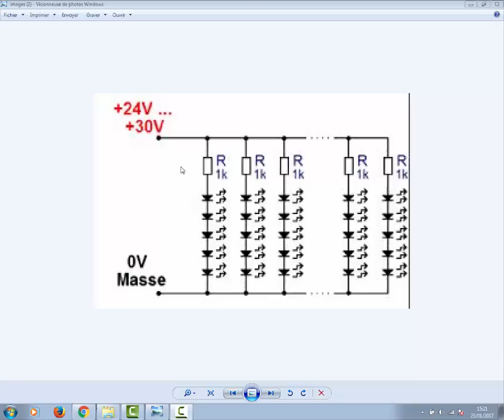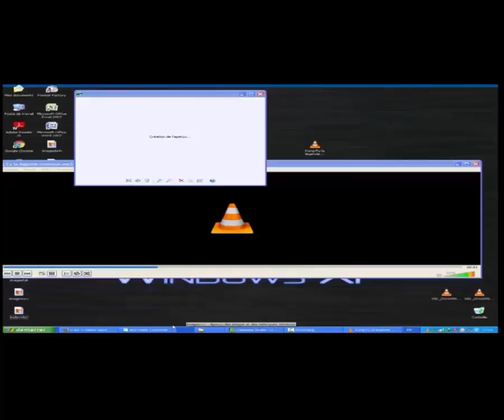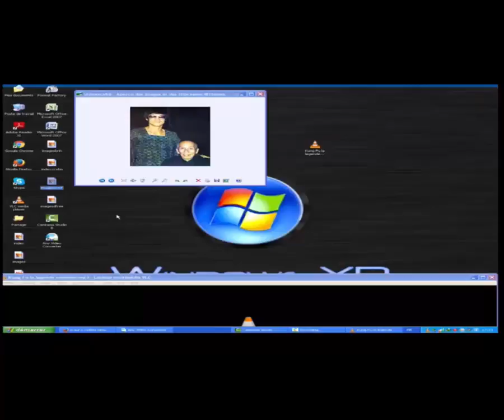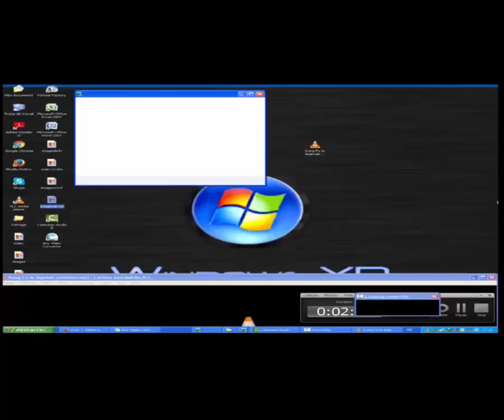comment allumer 25 leds